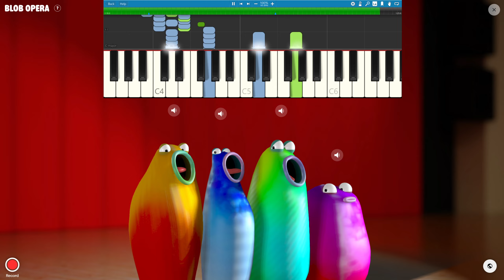Blob Opera - Pokemon - Wild Pokemon Battle